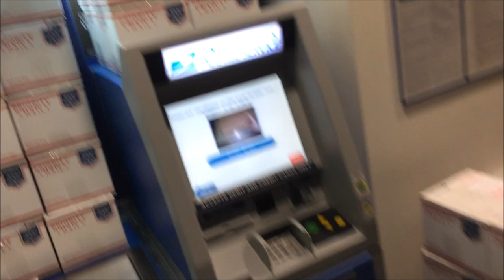Vlog #3 Blue Velvet vs Blue Pearl - Thank You - Drone - Gularis Eggs and More!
Vlog #3 Blue Velvet vs Blue Pearl, Thank You, Guest, Drone, Gularis Eggs, and More!

The link below is my personal
aquatic journal group. Has my list of
goodies for sale, lots of pics, vids of
my stuff, specials, and more.

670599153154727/